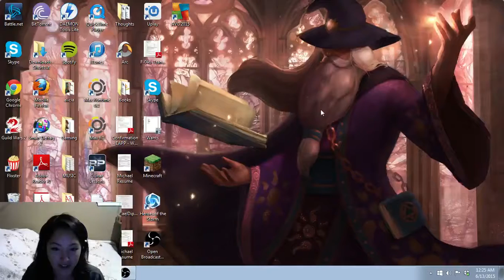Mah Favorite Game!! - 2 / 2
Playing a bit of Skyrim on a Friday night ^_^ -- Watch live